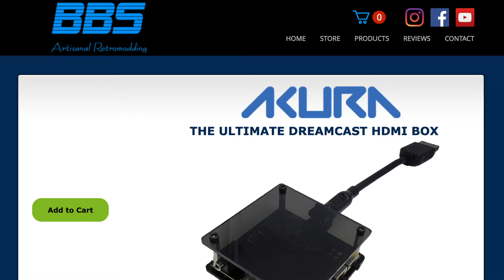Die beste Konsole, die niemand wollte!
Die Sega Dreamcast war eine Konsole die niemand kaufen wollte. Gleichzeitig war sie aber ihrer Zeit meilenweit voraus.
Vom innovativen Design des Controllers, den unglaublich guten Spielen wie Sonic Adventure, Power Stone, Resident Evil, Jet Set Radio usw, der Memory Card welche auch ein kleiner GameBoy war und den anderen futuristischen Features der Dreamcast...

In diesem Video werfen wir einen Blick auf die Dreamcast und ich erkläre euch, was die Konsole so besonders gemacht hat, warum sie trotzdem gescheitert ist und ob sich Segas letzte Konsole auch heute noch lohnt.